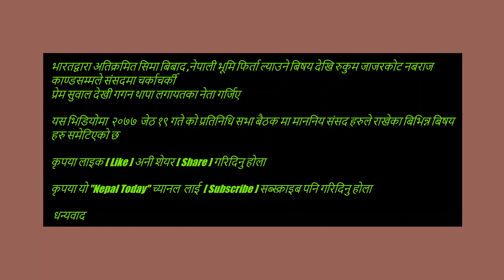नेपाली भूमि फिर्ता ल्याउने बिषय देखि रुकुम Nawaraj BK काण्डसम्म संसदमा | Prem Suwal देखी Gagan Thapa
भारतद्वारा अतिक्रमित सिमा बिबाद ,नेपाली भूमि फिर्ता ल्याउने बिषय देखि रुकुम जाजरकोट नबराज काण्डसम्मले संसदमा चर्काचर्की, प्रेम सुवाल देखी गगन थापा लगायतका नेता गर्जिए
यस भिडियोमा  २०७७  जेठ १९ गते को प्रतिनिधि सभा बैठक मा माननिय संसद हरुले राखेका बिभिन्न बिषय हरु समेटिएको छ

00:35 Prem Suwal Speech
04:40 Bhimsen Das Pradhan
08:45 Man Bahadur Biswakarma
12:40 Atahar Kamal Musalman
13:56 Abhisek Pratap Shah
15:15 Dr. Amresh Kumar Singh
15:58 Amrita Devi Agrahari
18:18 Indu Kumari Sharma
19:32 Uma Kanta Chaudhari
20:43 Uma Regmi
21:55 Uma Shankar Arghariya
22:43 Kamala Roka
24:03 Krishna Gopal Shrestha
25:20 Krishna Prasad Dahal
26:55 Krishna Bahadur Rai
28:03 Krishna Bhakta Pokhrel
29:16 Kedar Sigdel
30:35 Khagaraj Adhikari
31:26 Khem Lohani
32:21 Gagan Kumar Thapa
33:28 Ganga Chaudhary
34:43 Ganga Bahadur Tamang
35:59 Ghanashyam Khatiwada
37:15 Chanda Chaudhary
38:32 Chand Tara Kumari
41:48 Givan Ram Shrestha
43:03 Juli Kumari Mahato
44:12 Jhapat Bahadur rawal
45:28 Aman Lal Modi

 मानानीय प्रेम सूवाल ले भन्नु भयो :"सिमाना मा बिदेसी को जती चौकी छ नेपाल ले पनि तेती नै चौकी राख्नु पर्छ
बिदेसी ले देश लाई खाइसकेपछी सिमानामा सुरक्षा गर्छु भनेर हुँदैन
पूर्व प्रधानमन्त्री र मन्त्री हरु ले आफु पद मा हुँदा के गर्नु भयो देश र जनता ले के पाये त्यो बिषय बारे बोल्नु भये राम्रो हुन्थ्यो बाँकी त अरु सम्सद ले बोलिहल्नु हुन्छ
कोइ बिपा सम्झौता गर्ने कोइ बिमान्स्थल बिदेशी लाई सन्चालन गर्न दिने सम्झौता गर्ने कोइ एम.सि.सि  सुरुवात गर्ने एस्ता पूर्व प्रधानमन्त्री र मन्त्री ले उपदेश दिएको मतलब हुँदैन
आफु पद मा हुँदा केही नगरने अनी अहिले कराएर के गर्न सकिएल र? "

सांसद गगन थापाले संविधानले स्वतन्त्रता, समानता, आत्मसम्मान, बाँच्न पाउने हक, मर्यादित जीवन जिउन पाउने हक, छुवाछुत तथा भेदभाव विरुद्धको हक र दलितको हकका कुराहरु लेखिए पनि रुकुम घटनाले लज्जित बनाएको बताएका छन् ।

कृपया लाइक अनी शेयर गरिदिनु होला
धन्यवाद !!!

स्रोत: parliament.gov.np